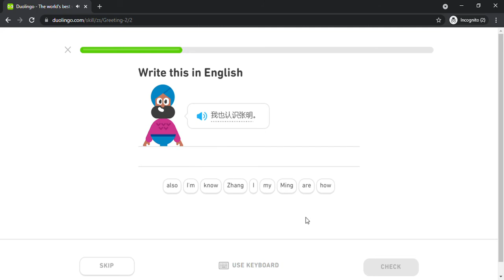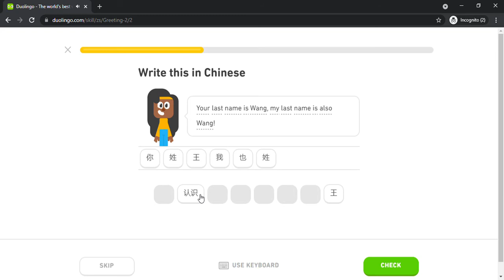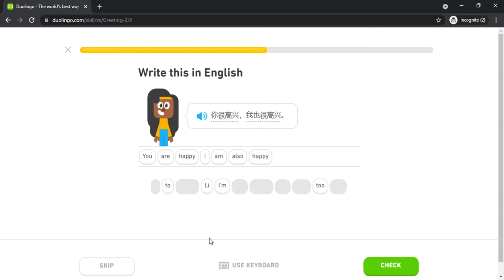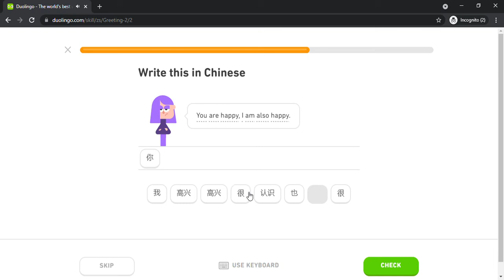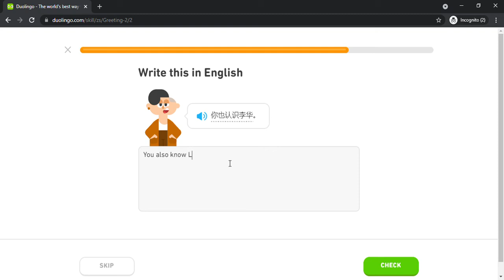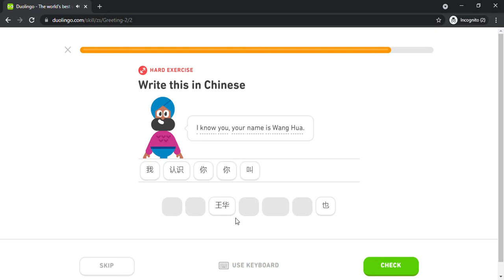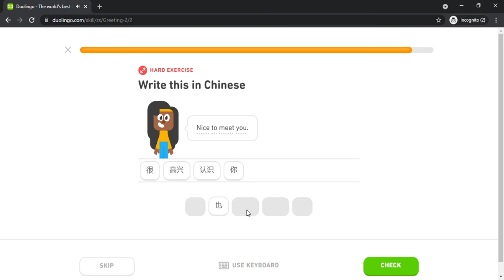Duolingo #33 Chinese - English (Part 6 - Greeting 2)